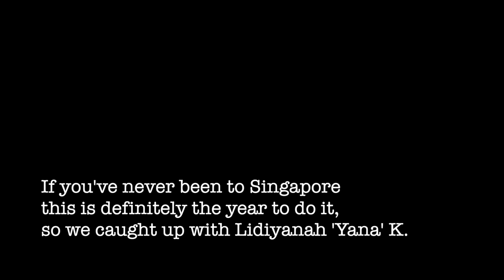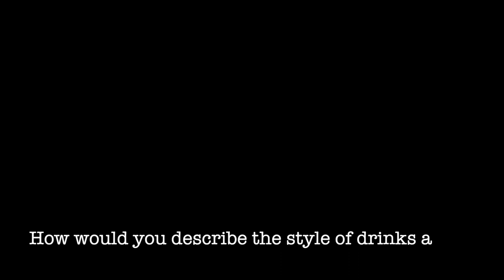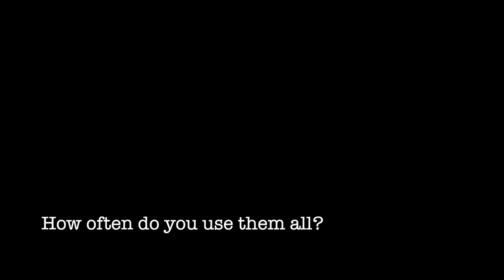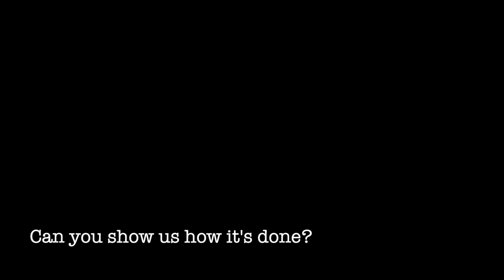Make The Occidental From Atlas, Singapore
When it comes to cocktail destinations, all eyes seem to be on Singapore this year.

Bar Convent is setting up a new event in the city in November, and 50 Best will announce the best bars in the world in the Lion City in October.

With all this in mind, we caught up with Yana, the head bartender at the world-renowned bar Atlas, to show us how to make The Occidental.

With an unrivalled gin collection, a glamorous art deco look, and impeccable service, Atlas is considered one of the best bars in the world.

The Occidental (from the bar's new menu) is Yana's take on a Martini featuring Bombay Sapphire, Limoncello, Mancino Bianco & Cocchi Americano.

Cocktail tools for this drink:
Mixing tin